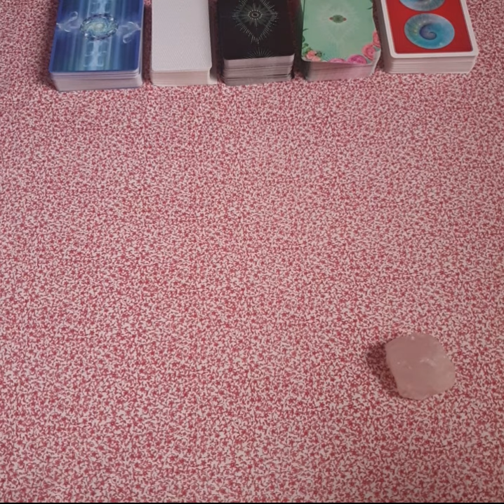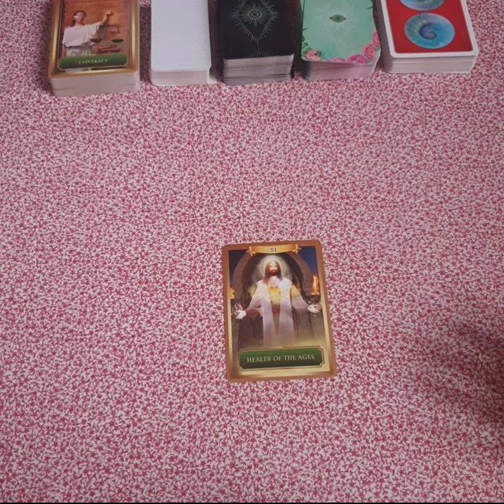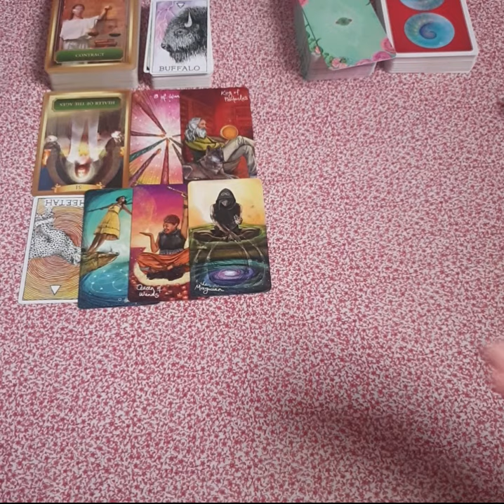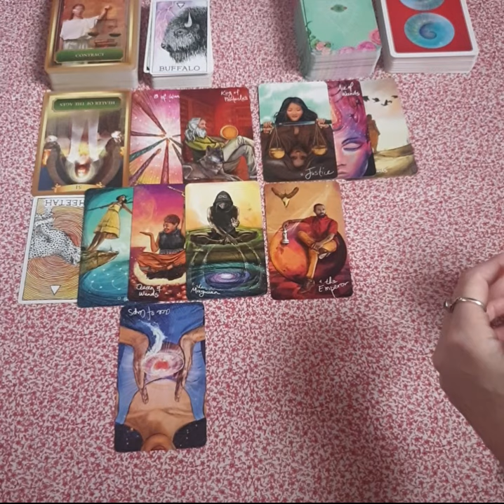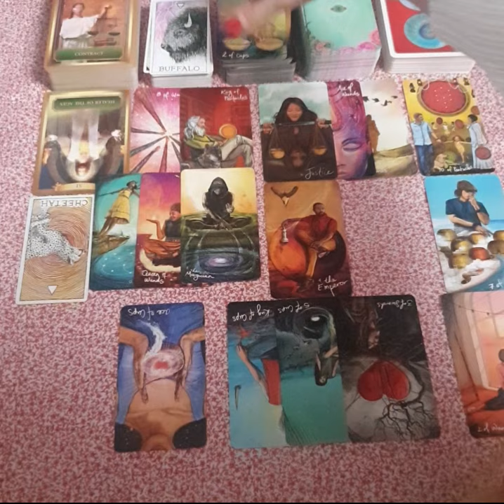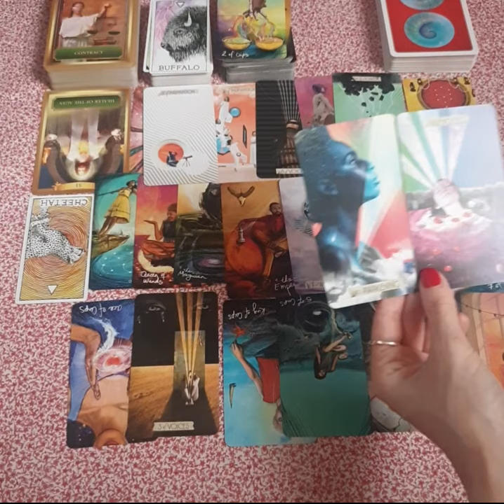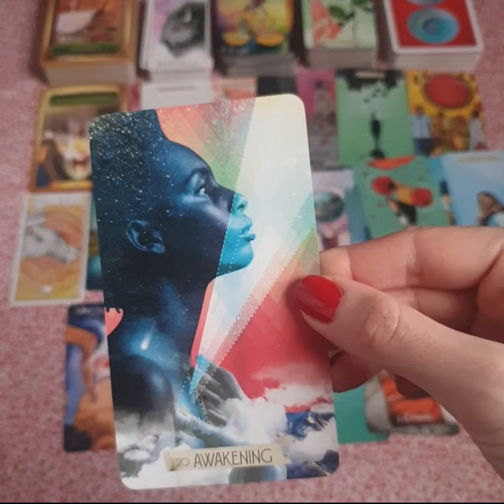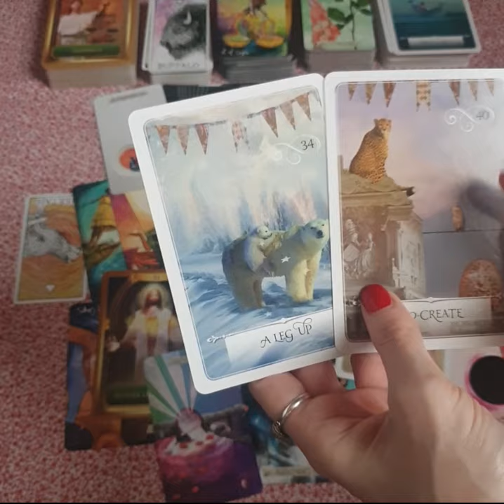Sagittarius - General Reading - Stuck With You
This is a general reading for Sagittarius but it may also resonate if you have other Sagittarius placements in your chart or if you are connecting with a Sagittarius .  You can find out your full natal chart at Cafe Astrology for free

00:09:36 - Skip Intro

Songs for your reading that may contain more messages for you:

* Stuck With U - Arianna Grande & Justin Beiber
* New Rules - Dua Lipa
* Scar Tissue - Red Hot Chili Peppers
* In Common - Alicia Keyes
* Reflection - Christina Aquilera
* Going Under - Evanescence
* Taking Over Me - Evanescence
* Hollow - Tori Kelly
* To the Moon And Back - Savage Garden
* You Are So Beautiful - Joe Cocker
* Chasing Cars - Snow Patrol
* Open Your Heart - Madonna
* I Believe In You - Kylie Minogue

Decks in my Collection:

* Wild Unknown Tarot - Kim Krans
* Movie Tarot - Natalie Foss & Diana McMahon Collis
* Ghost Tarot - David Corsi